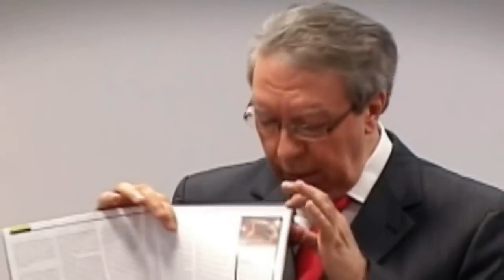PNL - hélio couto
Palestra com explicações sobre pnl, espelhamento, arcoragem e mensagem subliminar, com professor hélio couto .